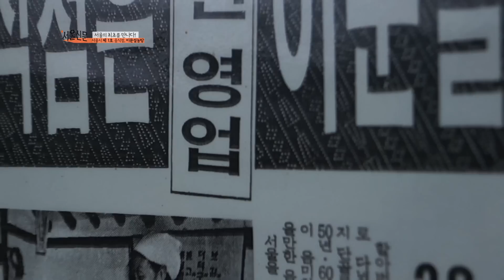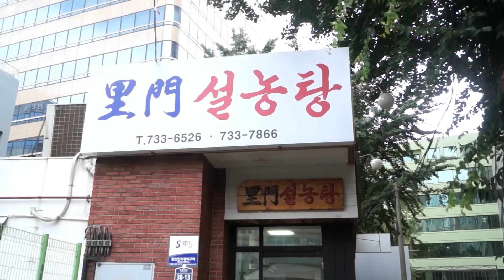[서울 부문-장려상] 안지혜-서울의 최초를 만나다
-작품주제: '서울'을 주제로 한 뉴스영상

-기획의도: '서울 최초'라는 주제를 가지고 최초의 상설 시장인 광장 시장과 서울시 최초의 음식점인 이문 설농탕  집을 존과 함께  가 보았습니다.

-내용설명: 한국 방문이 두 번째인 존(샌프란시스코, 미국)과 함께 서울 최초의 상설시장인 광장시장과 서울시에서 최초로 음식점 허가를 받은 이문 설농탕에 가 보았습니다. 광장 시장은 빈대떡과 마약 김밥으로 유명하기도 하지만 그 가격 또한 저렴해 시장의 훈훈한 인심을 느낄 수 있습니다. 또한 103년 동안 음식점을 운영하여 농림수산 식품부와 한식재단에서 선정한 가장 오래된 음식점인 이문 설렁탕에서 한국의 깊고 오래된 맛을 느낄 수 있는 좋은 기회였습니다.